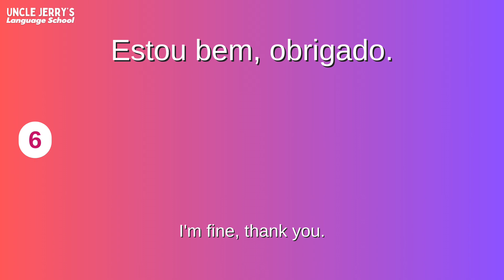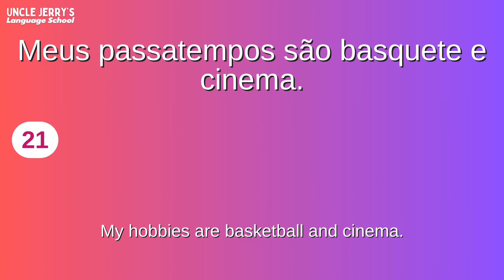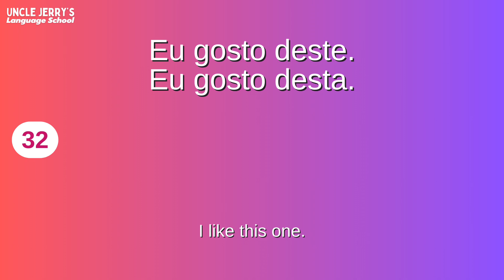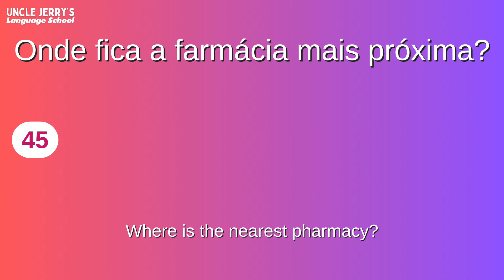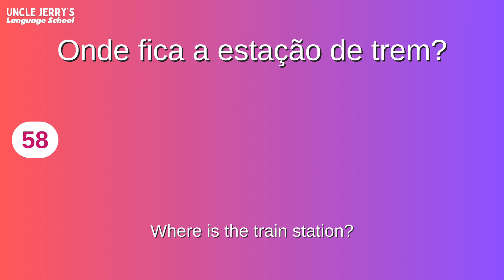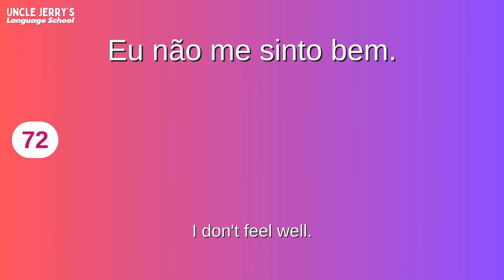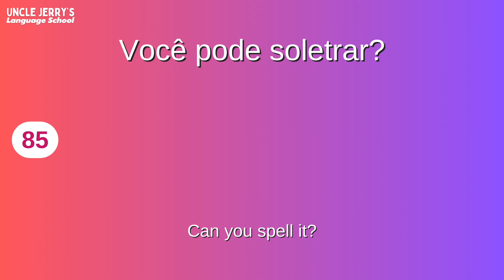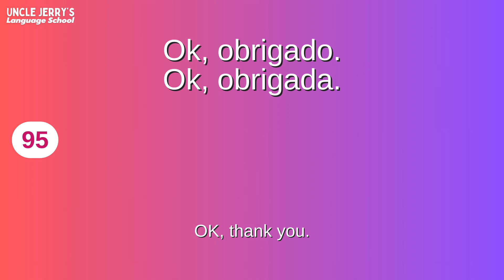Portuguese Daily Expressions - Portuguese Phrases for Beginners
Embark on your Portuguese language journey with our comprehensive guide to Portuguese daily expressions and basic phrases! Whether you're a beginner or looking to refresh your skills, this video covers essential expressions for everyday communication. Learn pronunciation, common greetings, and practical phrases for various situations. Start speaking Portuguese confidently with this beginner-friendly language compilation!